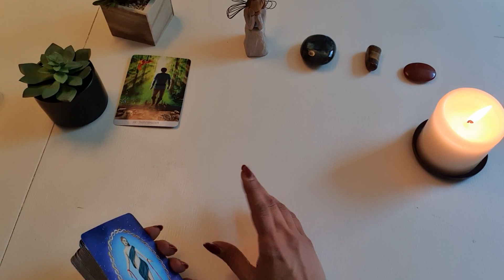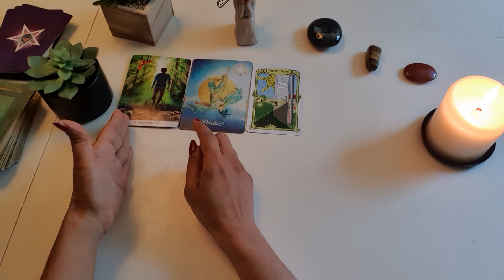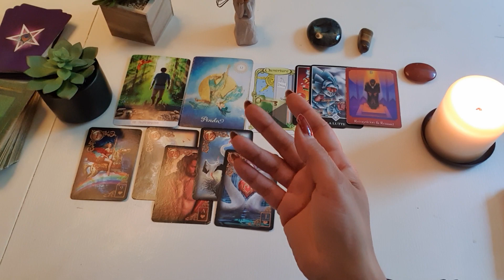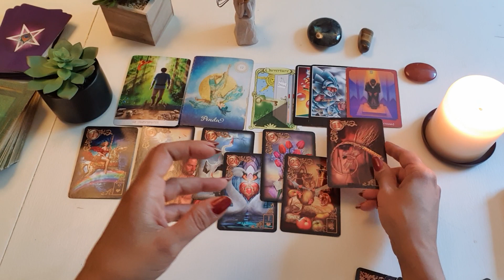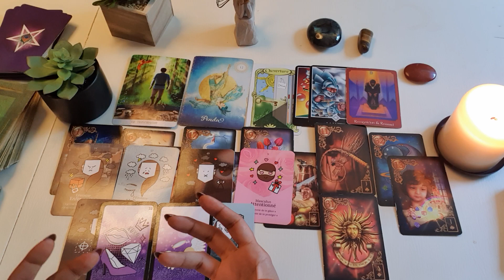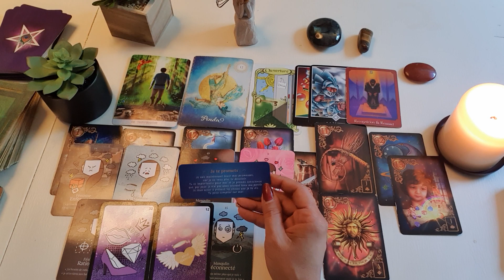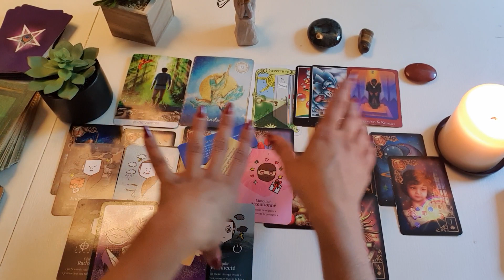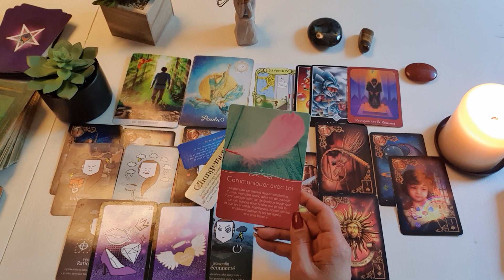فال روزانه جمعه اول مهر ۱۴۰۱ - احساسی، کاری و مالی